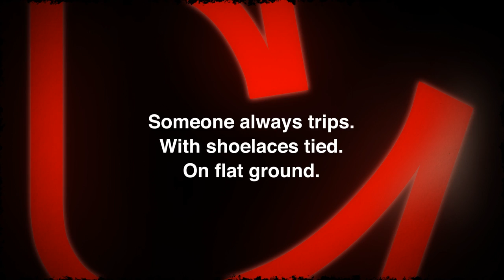Telus Storyhive - Serial Jerry - Pitch Video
This is the pitch video for Serial Jerry, for the 2016 TELUS Storyhive Female Director edition.